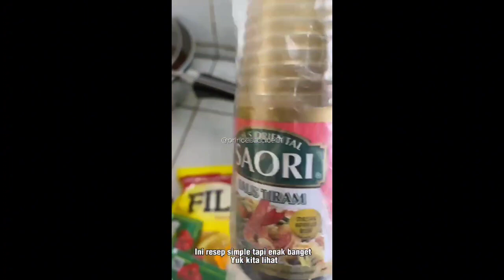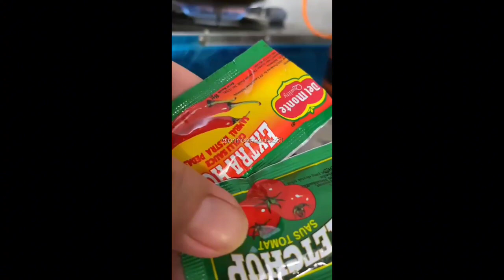Chicken Kriwil 😍✅🤤🐔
Bahannya :
- Dada ayam boneless 1/2 kg
- Bawang bombay 1 biji ( potong memanjang )
- Bawang putih 2 biji geprek
- Tepung tapioka 125 gr
- ( diganti tepung terigu / tepung crispy boleh )
- Margarin 1 sdt
- Saos Inggris , saos tomat, saus sambal, kecap manis, saus tiram
- Garam, kaldu, merica, bubuk ketumbar, bubuk kunyit
- Pengental dengan tepung maizena / tepung kanji

Bumbu saos :

- di mangkok beri 7 sdt saos Inggris, 1 sdt saos tiram ( cocok in aja , jika kurang rasa boleh lebih ), 1 sdt kecap manis , garam 1/4 sdt , saos tomat dan saus sambal 2 sachet masing masing.

Caranya :

1. Potong dada ayam sesuai selera, kemudian beri 1/4 sdt garam, 1/4 sdt merica, 1/2 sdt kaldu, 1/4 bubuk kunyit, 1/2 sdt ketumbar , air 1/4 gelas , aduk-aduk
2. Beri 2 sdt tepung tapioka agar bisa lengket saat diberi taburan tepung kering , diamkan 15 menit .
3. Panaskan minyak dan margarin 1 sdt, masukkan bawang bombai dan bawang putih yang sudah dipotong, aduk lagi dan masukkan bumbu cari tadi masak dengan api kecil.
4. Jangan lupa di cicipin , karena saos ini harus agak asem, manis dan pedes. ( saos sambal boleh di beri 1 sachet aja jika anak takut pedes )
5. Jika sudah pas boleh beri larutan pengental dan aduk lagi , sudah mengental angkat dan sisihkan.
6. Untuk ayam panas kan minyak agak banyak dengan api sedang, masukkan satu persatu supaya tidak lengket.
7. Masak selama 7 menit kemudian dibalik dan masak lagi selama 7 menit … karena dada ayam cepat matang, kalo kelamaan akan keras.
8. Kalo sudah menguning dan matang angkat, goreng 2x agar crispy nya tahan lama dan tidak lembek. Dengan 2x goreng crispy dan ayamnya tidak lembek / alot bisa bertahan 3-4 jam …
9. Saat goreng 2x api panas, masukkan dan langsung angkat .. cukup 1 menit saja .